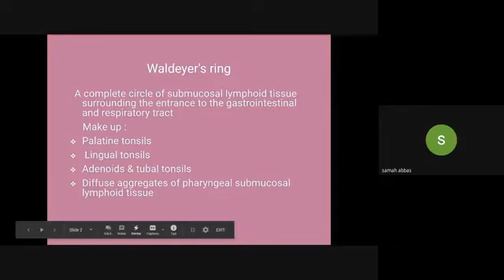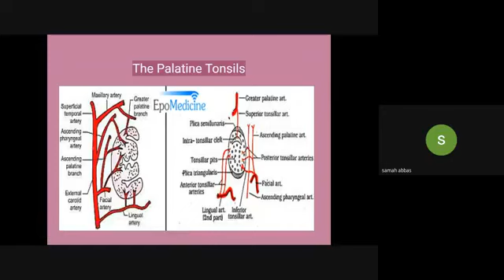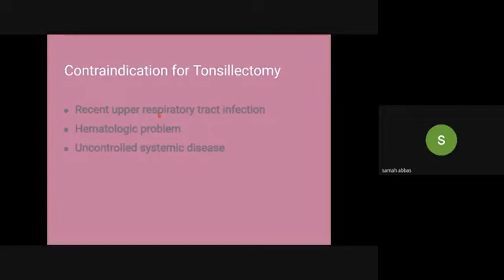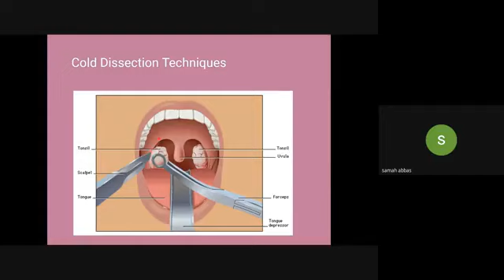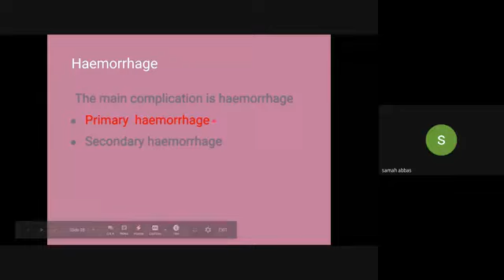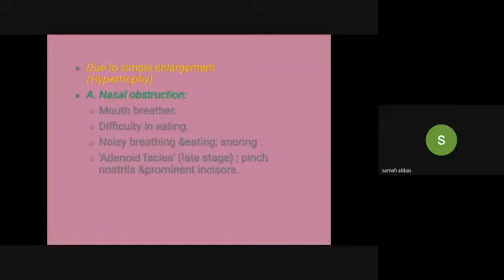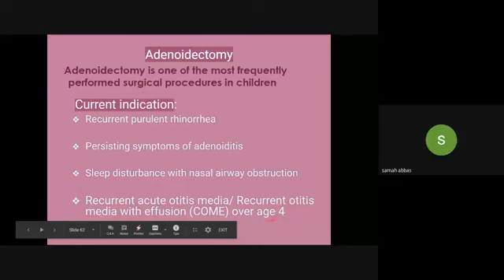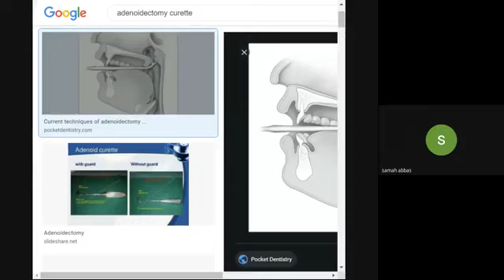The Tonsil & The Adenoid || د.سماح